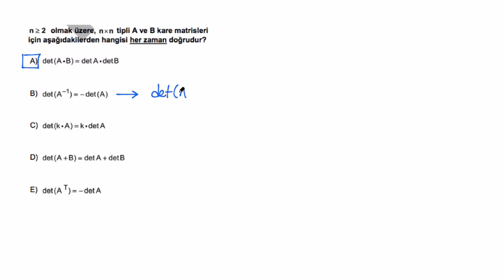Öabt Lineer Cebir: Determinantın Özellikleri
Kpss, Kpss Matematik, Kpss Lineer Cebir, Öabt Matematik, Öabt Lineer Cebir, Lineer Cebir, Determinant, Determinantın Özellikleri